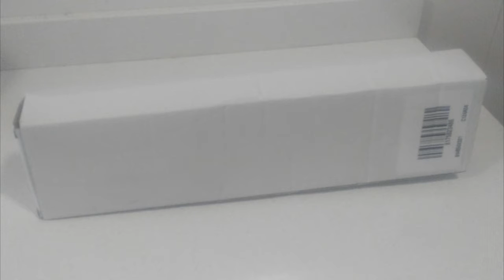Lampara UVC para combatir algas unicelulares en estanque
Una pequeña lámpara de UVC incluida dentro de nuestro filtro puede ser un gran aliado contra el agua verde provocada por las algas unicelulares y esta lámpara que os muestro de 10 W es más que suficiente para comenzár a mostrar resultados apenas a los 4 o 5 dias en un estanque con 1200 litros de capacidad.

Comprada en: ( pone luz ambiental pero eso es una pifiada porque es nociva )